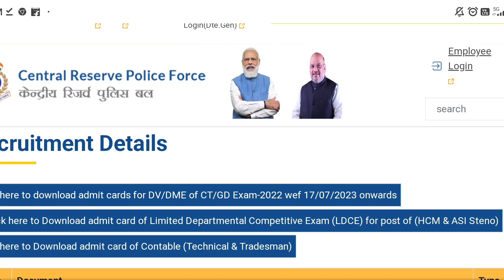SSC GD MEDICAL TEST 2023 | CISF NISA లో మెడికల్ టెస్ట్ ఎలా జరుగుతుంది | పూర్తి వివరాలు తెలుసుకోండి